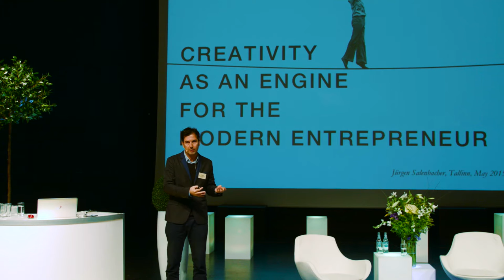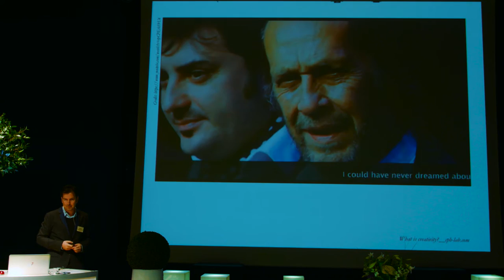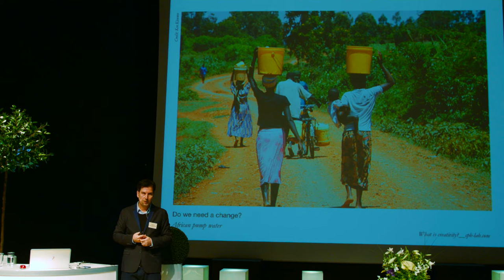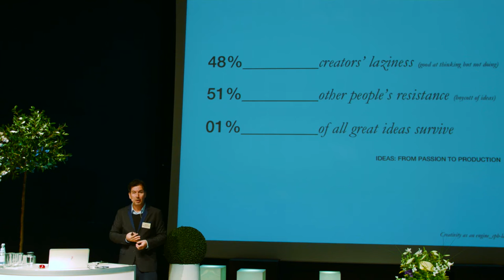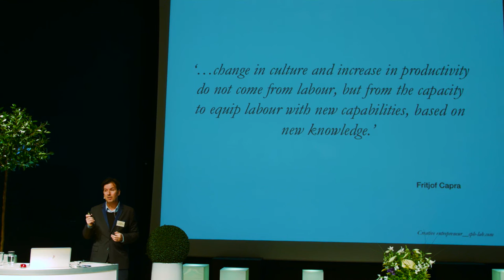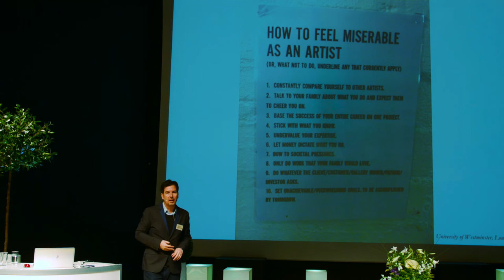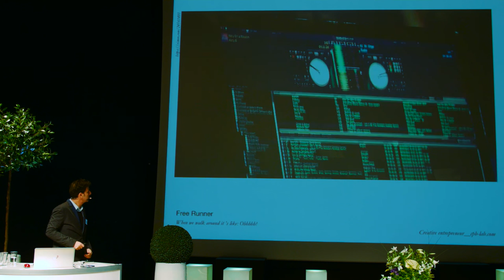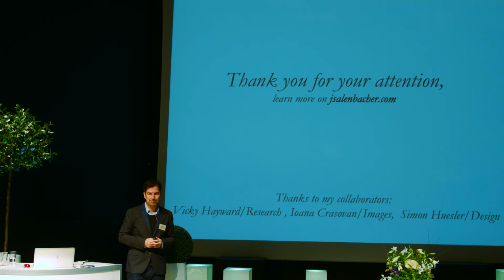Jürgen Salenbacher - Creativity as an engine for the modern entrepreneur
Conscious Initiative Conference, Tallinn, KUMU 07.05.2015. The first conference was about creativity, entrepreneurship and innovation.

Here is the keynote speech by Mr Jürgen Salenbacher. Jürgen is a facilitator and coach. He is a top level expert in design, branding and the creative economy. He has written a book about creative economy - "Creative Personal Branding" (2010).

Camera: Markki Piho and Jüri Joost,
Video editing: Markki Piho.

Credits for the videos in the Jürgen's video:
- La búsqueda, Paco de Lucía
- Dream World, Written, diredcted & edited by Frank Sauer

Publishing of this video is allowed to be published only on homepages belonging to Conscious Initiative PLC or Helena Lass or Jürgen Salenbacher.